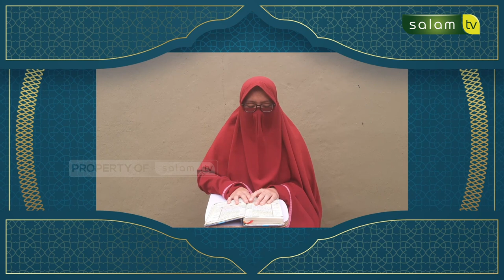Babak Seleksi (9) - Lomba Tartil Al-Qur'an Se-Indonesia 2023